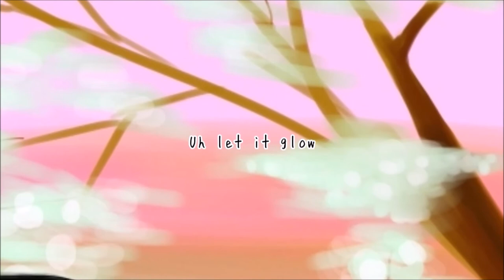BTS (防弾少年団) 'Stay Gold' covered by ritoru ren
▼ Vocals :
♪ ritoru ren

▼ Illustration :
♪ ritoru ren

▼ Mix Audio / Video Edit :
♪ ritoru ren

▼ Song : 'Stay Gold' by BTS (防弾少年団)

▼ Theme Song : Spiral Labyrinth

▼ Credits:
Written by UTA
Written by SUNNY BOY
Written by Melanie Joy Fontana
Written by Michel "Lindgren" Schulz
Written by JUN
Written by KM-MARKIT